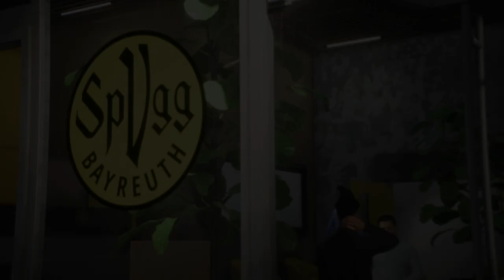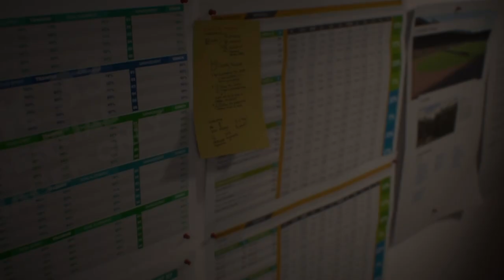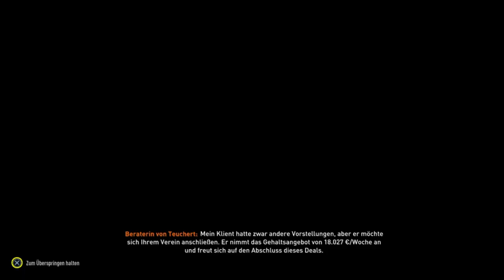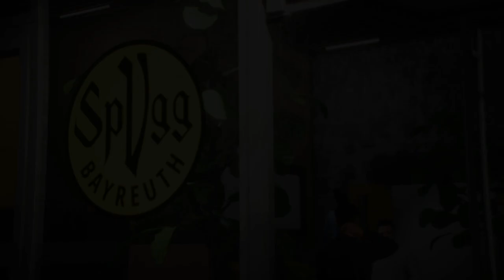Fifa 23 Karriere S03E021 Transfer Winter S3